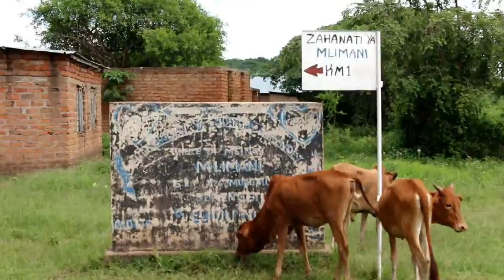UKAGUZI WA KAYA VYOO BORA SERENGETI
Finish kwa kushirikiana na Wilaya ya serengeti Yafanua UKAGUZI wa Kaya Zenye vyoo.

Shot/created by
Mwihava Entertainment